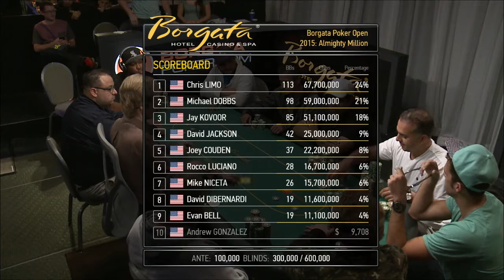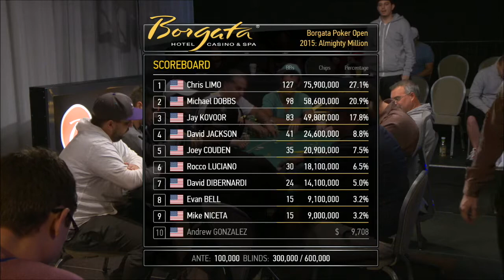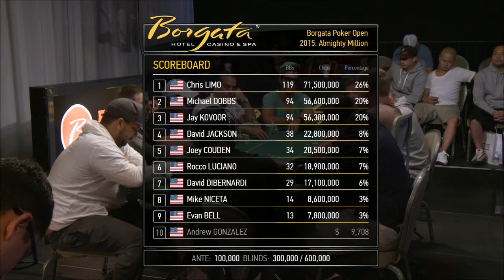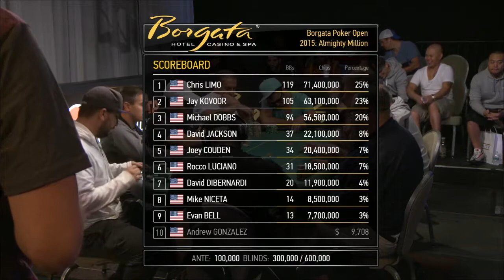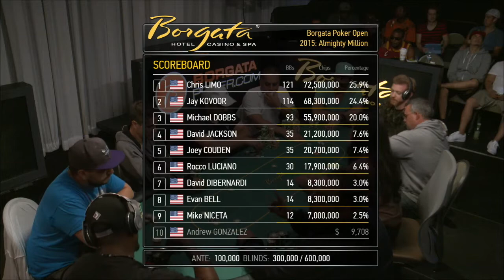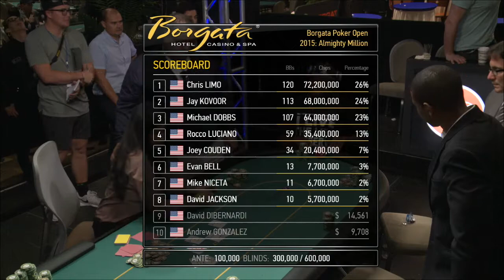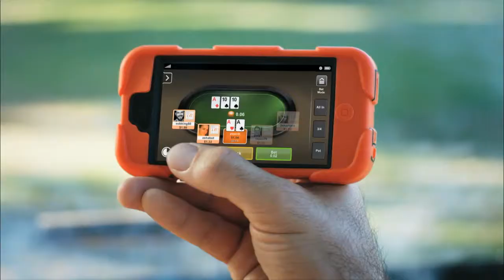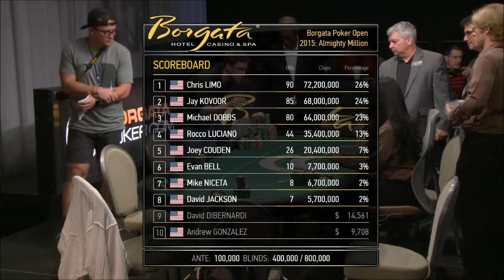E01/06 Borgata Poker Open 2015. Almighty Million Final table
Final table webcast archive
Borgata Poker Open 2015 - Almighty Million
$1 Million Guaranteed
Buy-in: $300+40
Venue: Borgata Hotel Casino & Spa in Atlantic City

Qualify online for the Borgata Poker Open events only at BorgataPoker.com